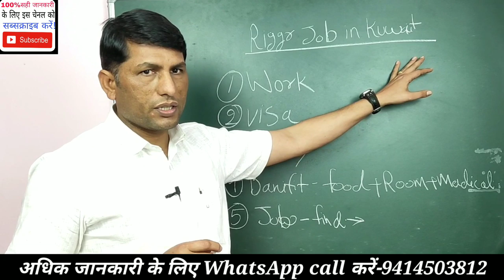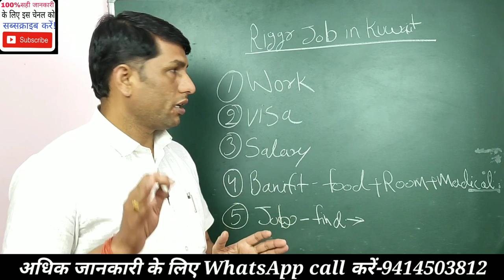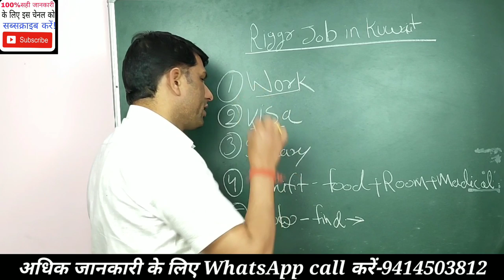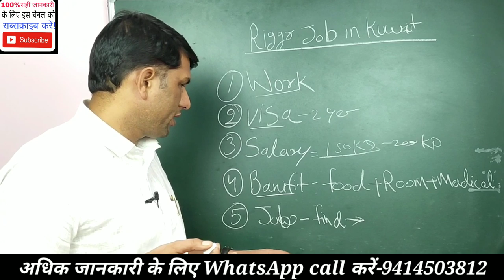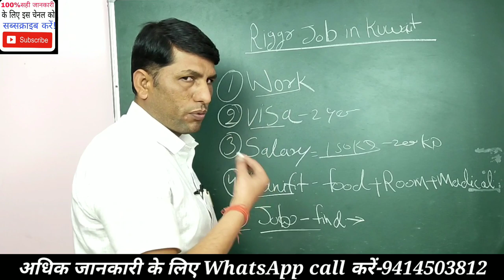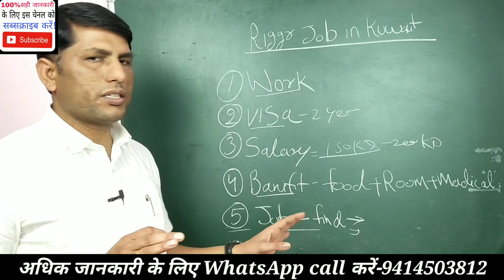रिगर जॉब कुवेत वर्क परमिट वीजा!rigger work permit visa Kuwait!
AshokLLB, riggerjob Kuwait, rigger work permit VISA, rigger job and salary, Kuwait rigger Visa price